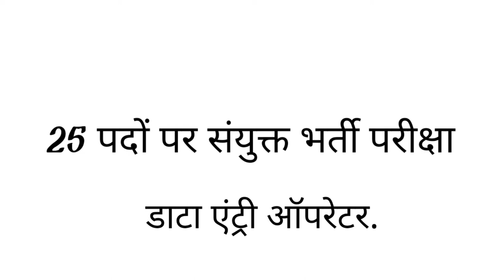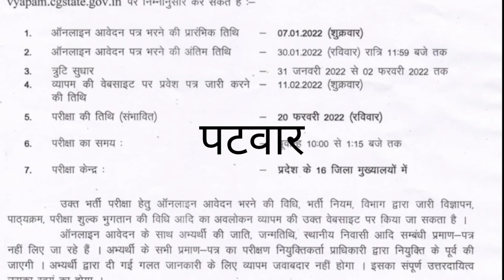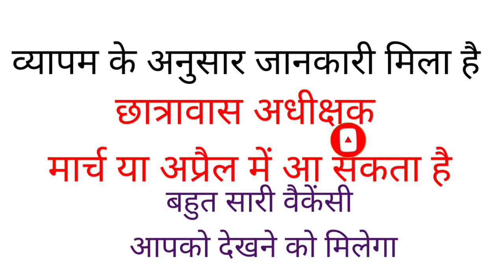छत्तीसगढ़ में व्यापम व CG PSC फरवरी-मार्च में होगी 1500 से अधिक पदों पर भर्ती CG vyapam update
cg job vacancy 2021,cg vyapam
CG tet exam result, CG TET exam answer key,,